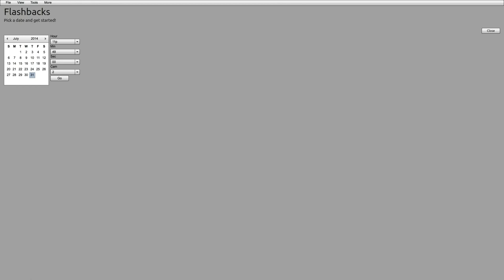8/01 11:49pm - Frankie Acts Out the Forklift Episode of Family Guy, TED & Other Movies